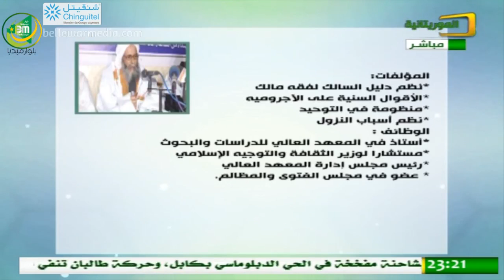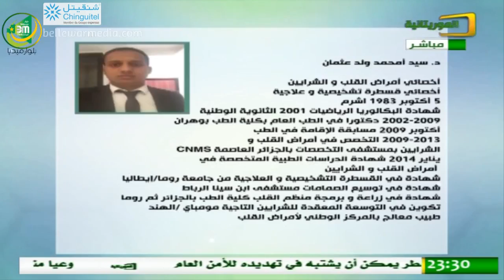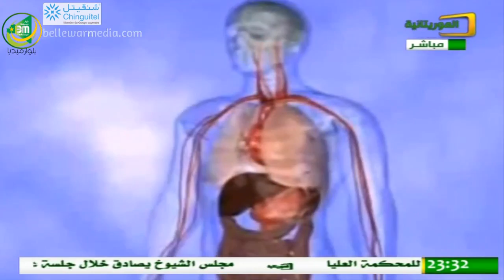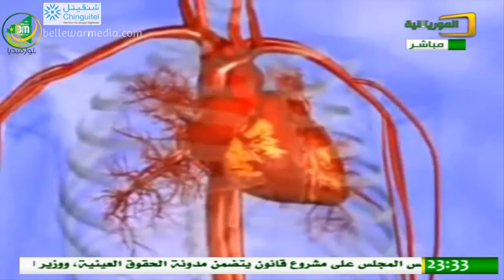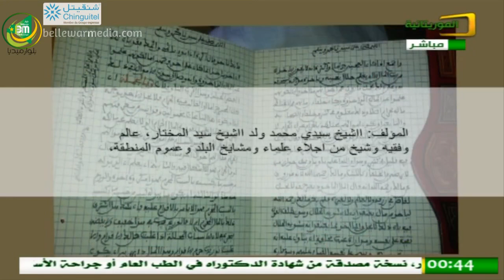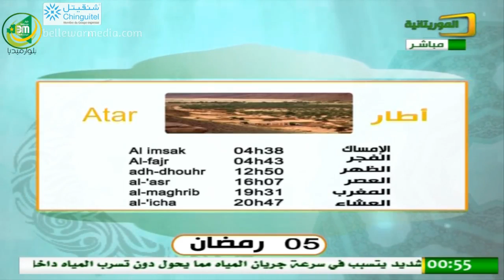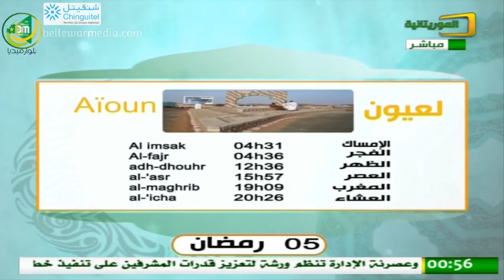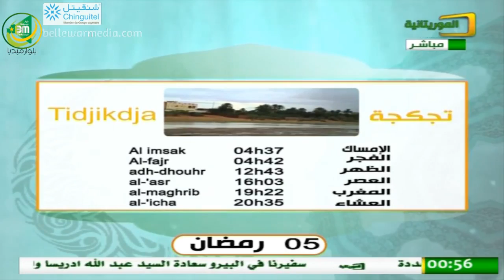الخيمة الرمضانية 05 رمضان 1438هـــ - قناة الموريتانية